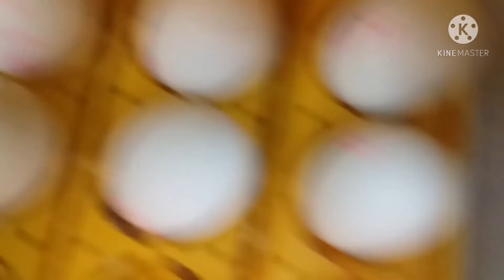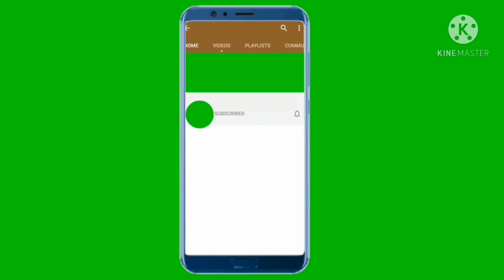Sisilipin nanaman natin ang paglabas ng Siwsiw galing sa Egg #2